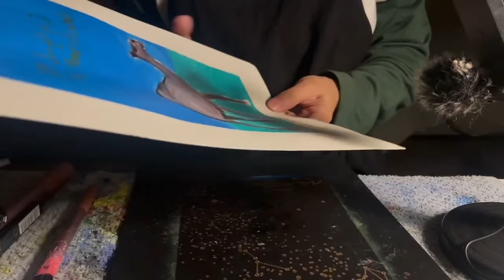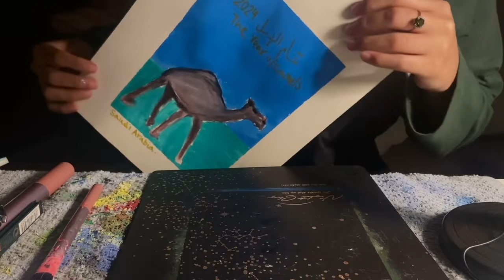Arabic Asmr, Painting part2 whisper اي اس ام ار همسات